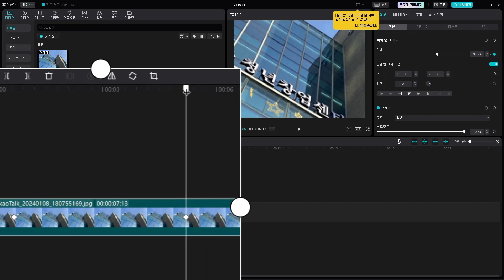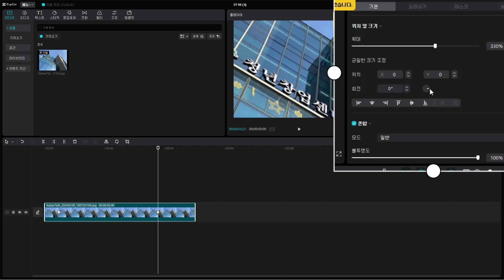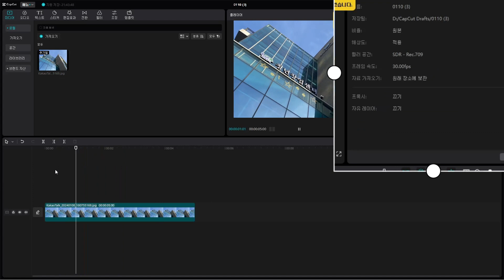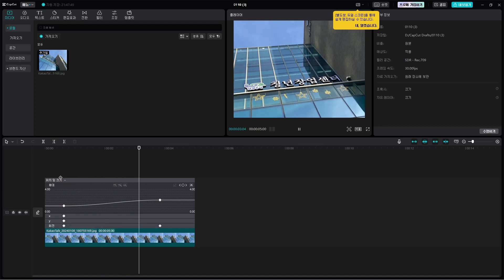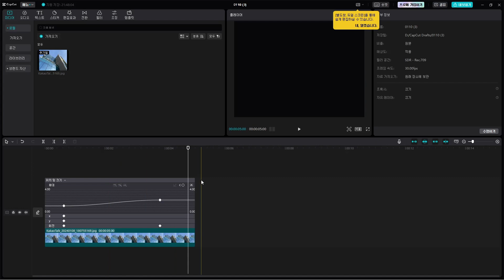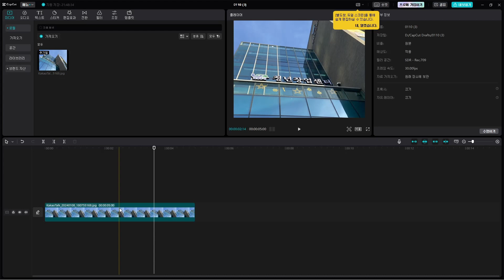캡컷pc제78강 키프레임 쉽게 찍는 법, 애니메이션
캡컷PC청소년지도사 캡컷PC청지사유튜버 캡컷PC capcut PC#키프레임 쉽게 찍기